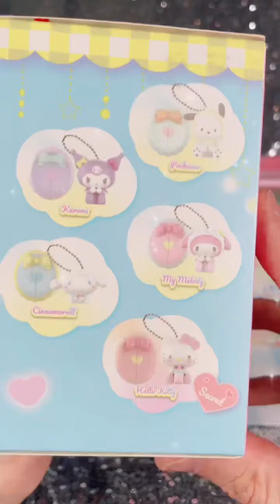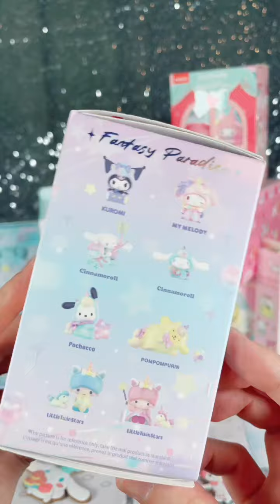HAUL MINISO SPECIAL SANRIO (MY MELODY, CINNAMOROLL, …)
Mes derniers achats à Miniso !